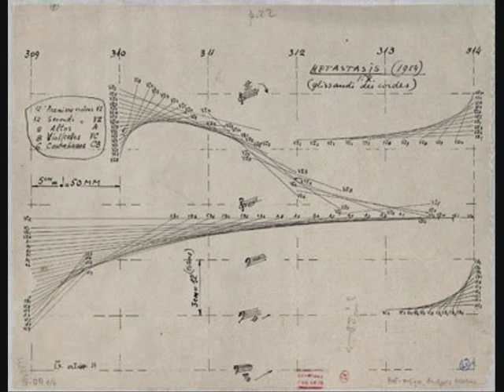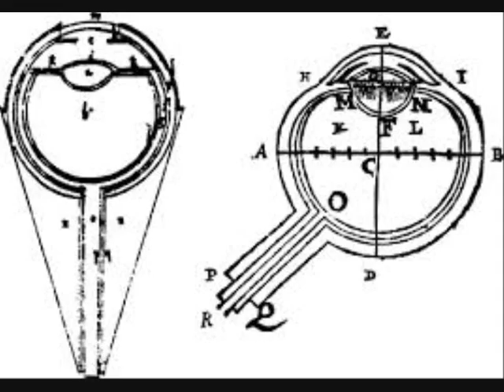The Fire of London FINALE What a Cathedral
THe Finale Song from the Musical by Butler ColbournA story of the courage and determination of the people of London from the devastation of the last months of the Plague and the destruction of the Great Fire of London, through to the hope and expectations of a new rebuilt London. It is told through the words of the ordinary people of London, with diarists Samuel Pepys and John Evelyn providing narration.